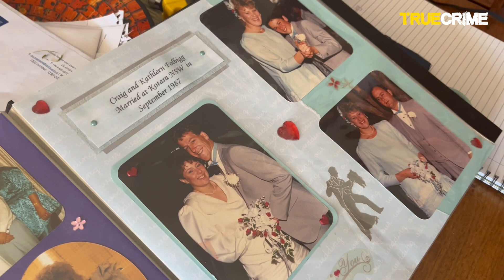Mother's Guilt: The Kathleen Folbigg Story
Reporter Jane Hansen introduces her new eight-part podcast series on Kathleen Folbigg, who was found guilty for the deaths of four of her children, and the scientific evidence that could clear her name. To listen, visit mothersguilt.com.au, with the first episode available on Sunday 30 October.